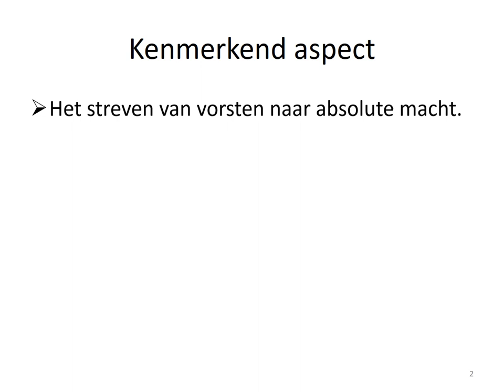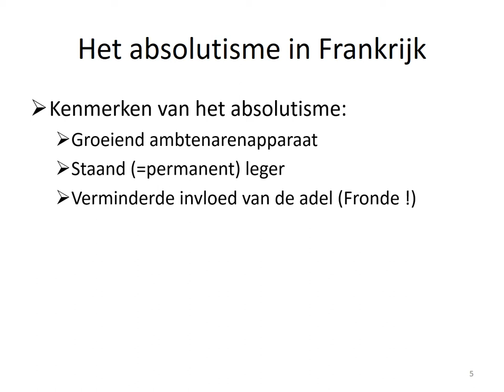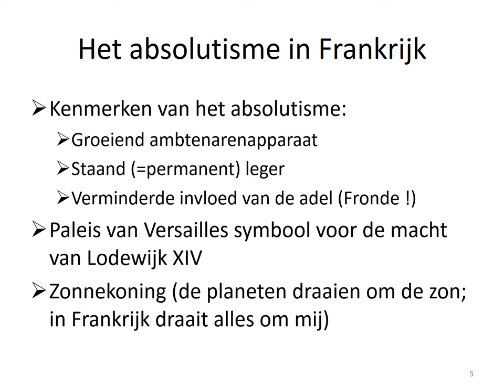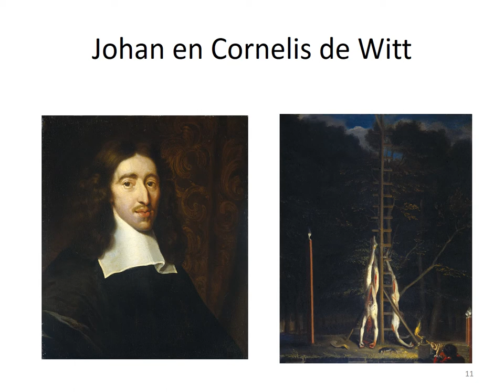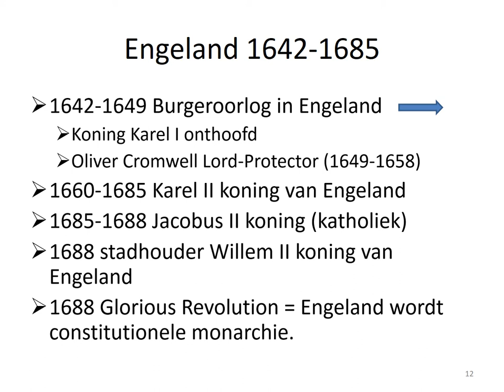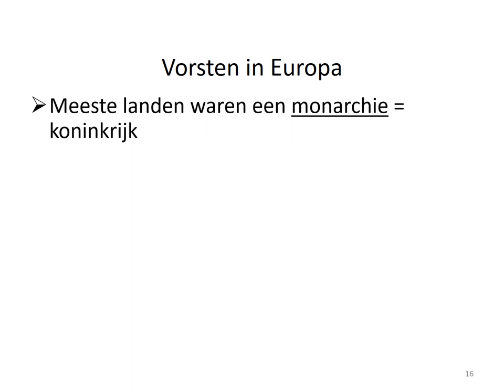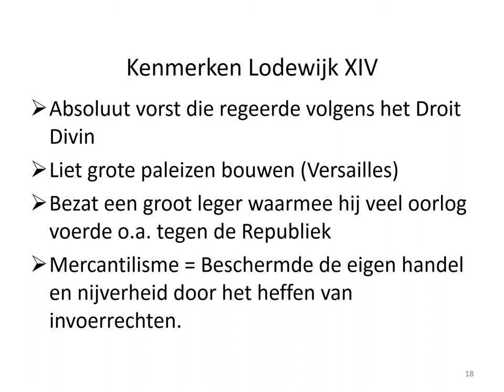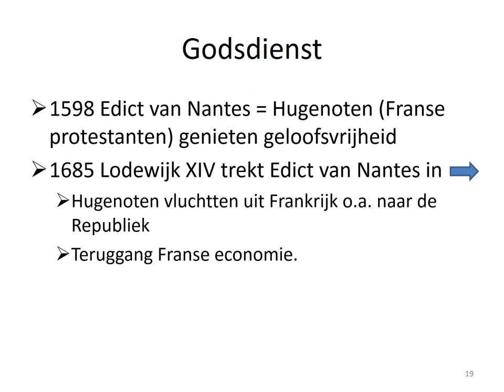6 3 Het absolutisme